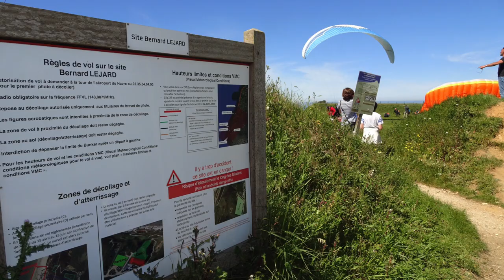Parapente à Octeville sur Mer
Vols en parapente sur le site Bernard Lejard à Octeville sur mer.
Un peu de patience appelée le parawaiting. gonflages puis vols en allant même jusqu'à Antifer